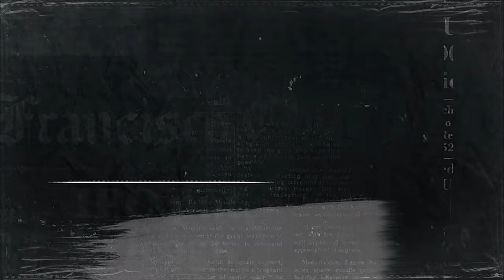NEGÓCIOS, FELICIDADE E FILHOS (ft. Cris Junqueira e Livia Chanes do Nubank) | PrimoCast 265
Maternidade, negócios e felicidade.

No programa de hoje, vamos entender os motivos que levaram o Nubank a se tornar o maior banco digital da América Latina e fazer tanto sucesso entre os clientes. Hoje, eles são a quinta maior instituição financeira da América Latina, em número de clientes ativos, são 80M de pessoas!

Empreender não é fácil, agora... Imagina ser mãe, empreendedora, executiva e ainda sim ter tempo para ser felicidade?

Hoje, vamos falar sobre como você pode estar mais próximo de uma vida de negócios ativa e ainda encontrar felicidade e para falarmos sobre isso e muito mais, estamos aqui com:

Cris Junqueira: Co-fundadora, conselheira e executiva do Nubank, empreendedora, mãe de três filhas e grande fã da Disney.

Livia Chanes: Country Manager, ou seja, líder das operações do Nubank no Brasil. Ela é executava e mãe de 2 meninos incríveis.

Além disso, estamos com Kaique e Lucão, que se tivessem a fortuna da Cris, já teriam comprado uma parte da Disney e seriam sócios do Mickey.

EPISÓDIO: NUBANK: MATERNIDADE, NEGÓCIOS E FELICIDADE (Cris Junqueira e Livia Chanes) | PrimoCast 265

Host: Thiago Nigro @thiago.nigro

Convidadas: Cris Junqueira e Livia Chanes. @junqueira.cristina @nubank

Time do Primo:
Kaique @kaique.editor e Lucão @lucaszafraa

00:00 - live
4:58 - ao vivo
14:08 - CRIS JUNQUEIRA FALA SOBRE A CULTURA DO NUBANK | PrimoCast 265
30:05 - CRIS JUNQUEIRA da AULA sobre como TREINAR EQUIPES de alta PERFORMANCE | PrimoCast 265
36:23 - VERDADEIRA ORIGEM DO NOME NUBANK | PrimoCast 265
36:23 - CRIS JUNQUEIRA: COMO COMEÇAR a EMPREENDER | PrimoCast 265
43:43 - CRIS JUNQUEIRA faz PROPOSTA TENTADORA para THIAGO NIGRO ao vivo | PrimoCast 265
1:07:46 - FAÇA ISSO PARA TER UMA VIDA MAIS FELIZ | PrimoCast 265
49:06 - DICAS de CRIS JUNQUEIRA para CONCILIAR FILHOS e NEGÓCIOS | PrimoCast 265